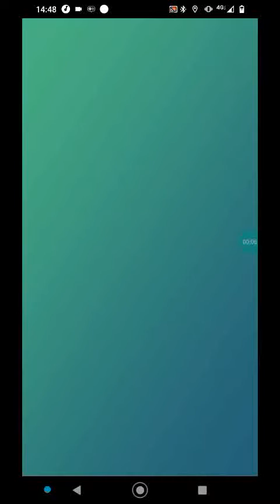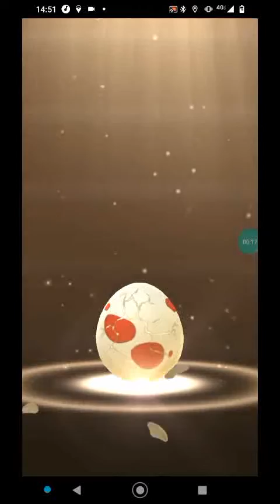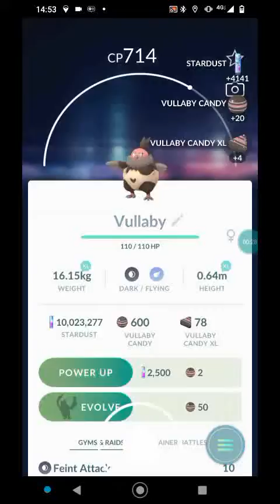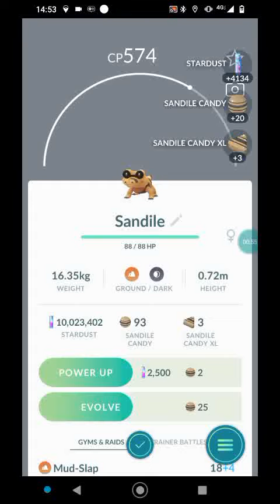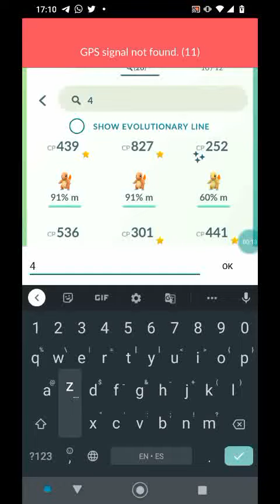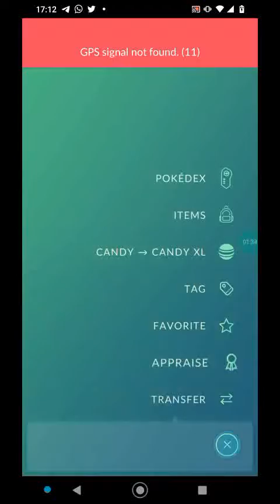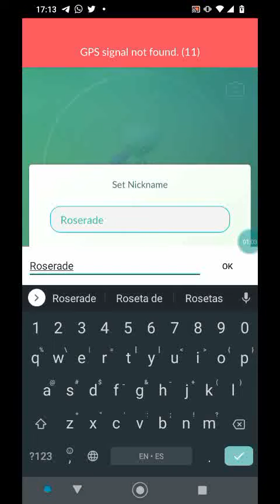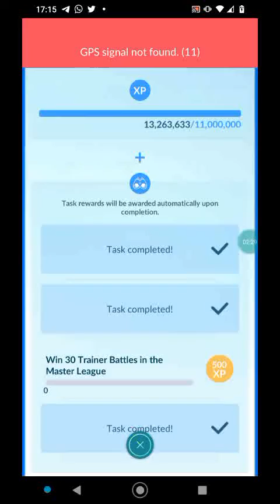Community Day de Roselia en Pokémon Go! Toluca